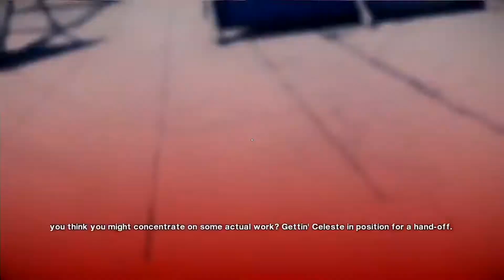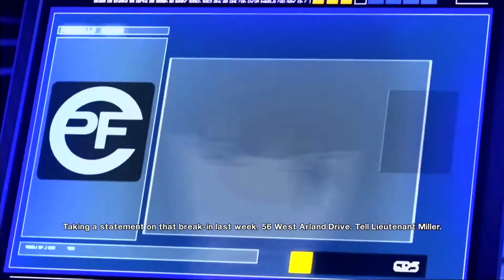Mirror's Edge Part 2- Ground Jelly -The Waffle House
James and Edgar hop buildings and die an extraordinary amount of times in the beautiful Orwellian world of Mirror's Edge!